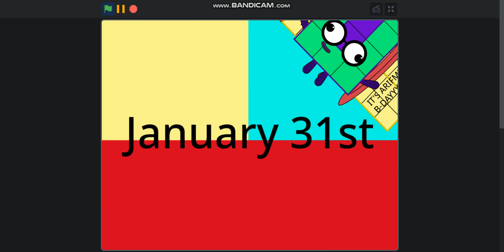Cruz's Room - Dateblocks Band 7 (My Version)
JAN 31ST IS ARIFMETIX B-DAY!
i was chinese music because of chinese new year